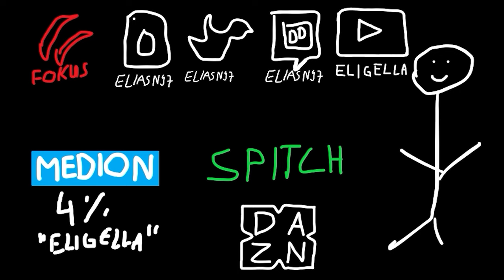FIFA 22: RANDOM ICON SBB VS TISI SCHUBECH💥 HEFTIGSTER DISCARD IN FIFA 22?!😂👀